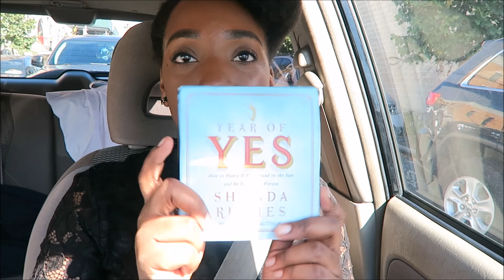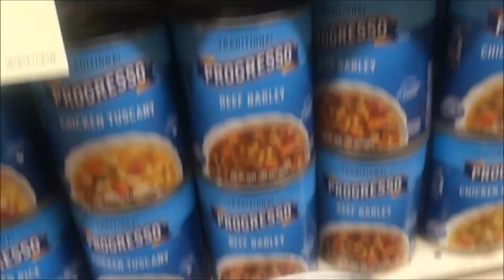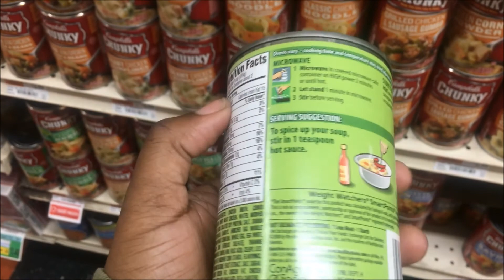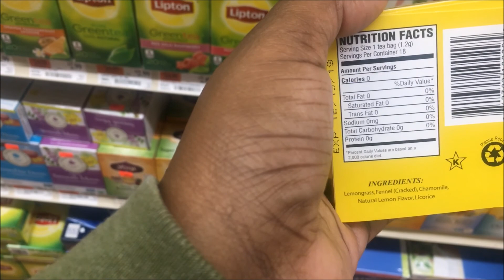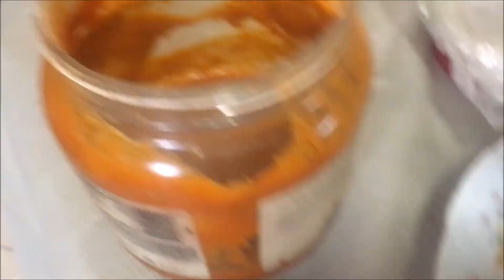Vlog 42| I Hate When I Say "Thank You" and They Don't Respond!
Y'all, I'm sick! What a way to start a week off from work, right?! Don't worry, though. I'll be 100% by next week.

--Keep up with Kash--